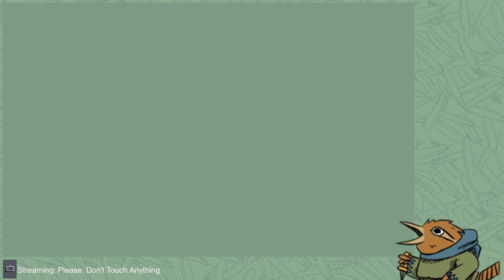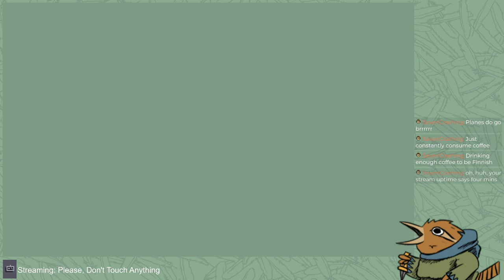Please Dont Touch Anything Cheating Time